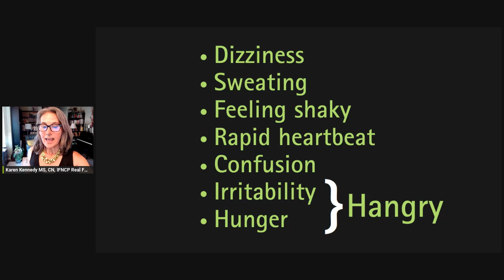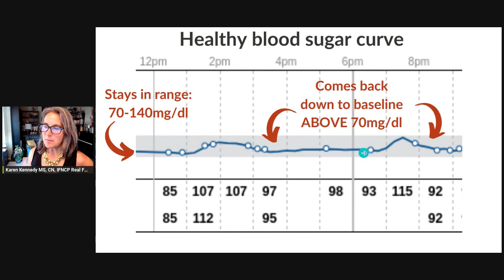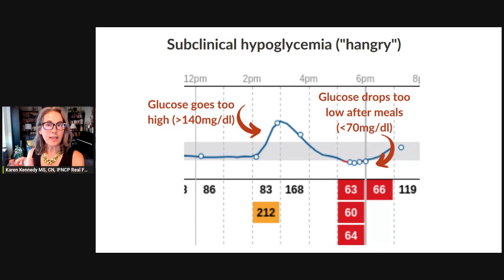What Does Hypoglycemia - Low Blood Sugar - Feel Like?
Are you full of energy and suddenly come crashing down🎢 and feel fatigued? 😴

Does hunger suddenly hit like a storm?😡

Then you find yourself irritable and shaky?😠

You are experiencing low blood sugar.  ↙️

I talk about high blood sugar but we need to address low blood sugar too.

I wrote a blog post: Everything You Need to Know About Hypoglycemia: Causes, Symptoms, and Treatment.